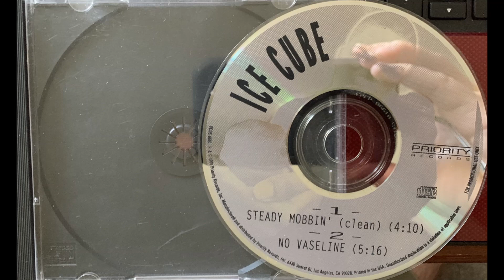(1. ICE CUBE - NO VASELINE "N.W.A DISS TRACK") *Rare PROMO CD* N.W.A Dr. Dre Mc Ren DJ Yella THE DOC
*** RARE PROMO CD SINGLE 1991 ***
PRIORITY RECORDS

Ice Cube ‎– Steady Mobbin'
Label:
Priority Records ‎– PCDS 6610
Format:
CD, Single, Promo
Country:
US
Released:
1991
Genre:
Hip Hop
Style:
Gangsta
Tracklist
1 Steady Mobbin' (Clean) 4:10
2 No Vaseline 5:16